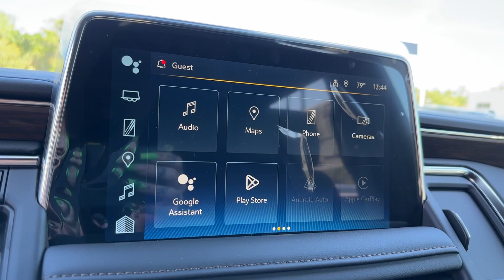2024 Chevrolet Tahoe High Country FL New Smyrna Beach, Port Orange, Edgewater, Daytona Beach, D...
New 2024 Chevrolet Tahoe High Country available at New Smyrna Beach Chevrolet located in 2375 Florida 44, New Smyrna Beach, FL, 32168. Servicing the New Smyrna Beach, Port Orange, Edgewater, Daytona Beach, Deland area.

Enjoy the view of this   2024  Chevrolet Tahoe. The Tahoe is the full-size SUV that ticks all the boxes. Safe, stylish, comfortable, loaded with technology, powerful, and ready to handle any challenge, it inspires confidence at every turn.  The following are some of this vehicles highlighted options: Heated Steering Wheel
, Head-Up Display, Intelligent Auto on/off High Beams, Pre-Collision System, Panoramic Roof, Lane Departure Warning, Navigation System, Keyless Entry, Active Suspension, Cooled Front Seat(s). Powerful workhorse meets comfortable cruiser in the Tahoe. Treat yourself to a road test.